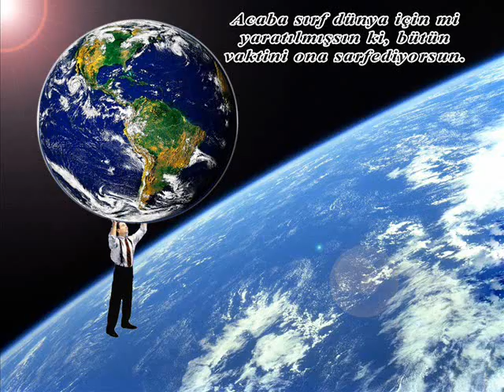DÖKÜLEN YAPRAKLAR-NACİ AHISKALIOĞLU ŞİİRİ YORUM - MEHMET ÖKSÜZER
YORUMLAYAN - MEHMET ÖKSÜZER - NACİ AHISKALIOĞLU (ŞİİRİ )
DÖKÜLEN YAPRAKLAR
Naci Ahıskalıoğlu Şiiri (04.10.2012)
Gece yorgun
Ben yorgun
Ben dünyaya kırgın
Dünya bana yangın

Dalgalar, rüzgâr ve sonbahar
Dökülen yapraklar
Beni oyalar
Şehir mi ıssız
Yoksa ben mi yalnızım
Gece karanlık ışıklar puslu, loş
Ne garip ölüm sessizliği
Geceyi vurmuş
Hayaller bitmiş
Dertler bir bir içeri girmiş
Dönüşü olmayan bir gidiş
Ne yaşadım dünyada
Ne de yaşamadım
Bir yolcuyum son seferde
Yalnız bir adamım
Cama yaslandım
Filmi başa sardım
Bir dakika sürmüyor ömür dediğim
Geçip gidiyor
Ölümden öte menzile varamadım

Zengin mahallenin şımarık çocuklarıyla gezdim
Onlar gibi hiç olamadım
Ben hiç şımartılmadım
Ben hiç bu dünyadan mutluluk payımı alamadım
Hiçbir şey vaat edilmedi
Sınıfta kaldık
Bize sevgili, aile, miras, mutluluk pay edilmedi
Ne bir gönüle girebildim
Ne de bir gönüle gönül verdim
Bir ben birde derdim
Bir murat almadan eridim, bittim
Gülmedim gülemedim

Gönül hasta çürümekte
Derman yok yürekte, bedende
Takat kalmamış, fer kalmamış gören gözde
Bitmez denilen ömür bitmekte

Günahı sevabı ayırmak lazımmış
Hesabı tutan kalemimiz kırılmış
Günahlar sevaba üstün çıkmış
Hesap şaşmış
Kitap boşmuş
Dünya boşmuş
Nefis dünyanın peşine boşa koşmuş
Ufak tefek hesaplara takılıp kalmışız
Avucumuza ateş topu almışız
Pas verecek, sır verecek, dert dinleyecek
Dost kalmamış
Yanmışız yanmışız
Yangınlarda yanmışız
Aydınlık görmeden
Hep karanlıkta kalmışız

Yağmur yağarken ağlamak niye
Gökler ağlıyor her haliyle
Bakmak, dönmek zor artık geriye
Benden artakalan
Bir damla gözyaşı
Bir mezar taşı
Dünyaya hediye
Mutlu oldu mu diye sorarsalar
Sadece gülümse yalan dünyaya...